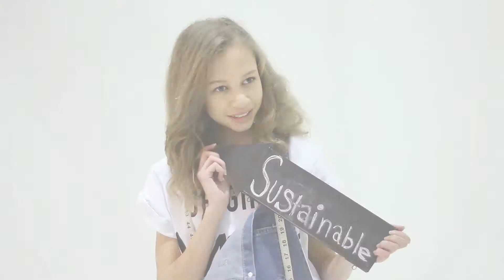Vinspired Awards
2 of a series 19 short videos produced for Vinspired focusing on their award nominees.